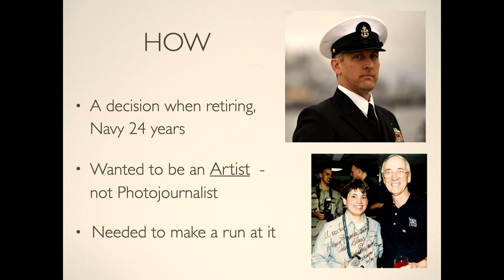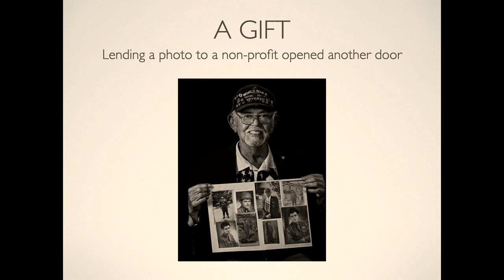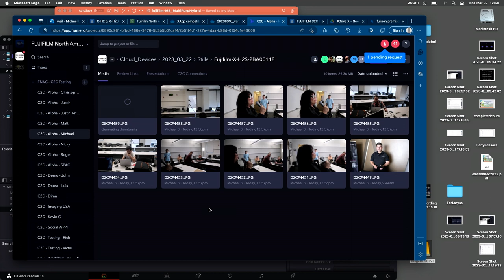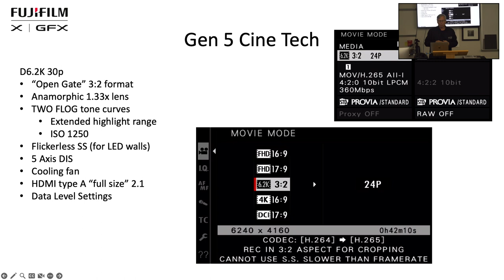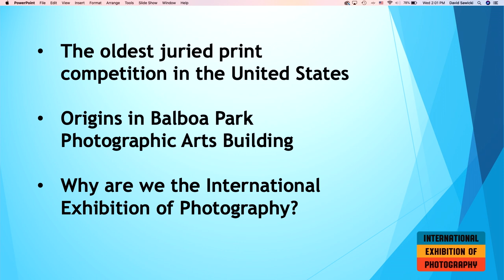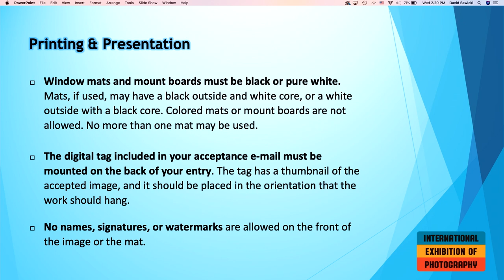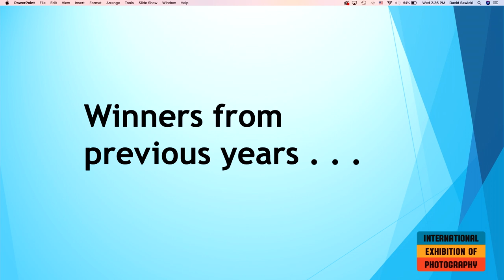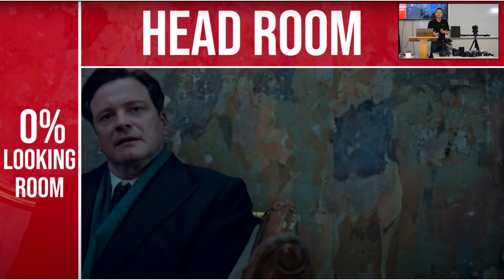Industry Day 2023 - Multiusage Media (SD City College)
Photo & Video Hybrid Multimedia:
0:00 -  Jane Mitchell (Intro + Interviews)
24:40 - Micky Strand (Portraits of Veterans)
53:57 - Jodi Cilley (Filmmaking Education and Resources)
1:06:47 - Michael Bulbenko (Fujifilm Hybrid Filmmaking)
1:39:53 - Larry McDaniel (George's Camera Educational Coordinator)
1:49:45 - Lois Fong Sakai - (San Diego County Fair Photo Competition)
2:29:00 - Matthew Sutherland (Panasonic Lumix Technology)

Greg Becker (Tamron) @tamronpr
Barry Alman
Mathew Sutherland (Panasonic) @PanasonicLumixVideo
Madison Parker (Nelson Photo and Video) @NelsonPhoto
Larry McDaniel (George's Camera)
Michael Bulbenko / Luis Navarro (Fuji) @fujifilmxseries4081
Madison Hood / Stacey Foster (Canon) @CanonUSA
Joshua Fulton (Sony) @sonypictures

Producer :Tony Amat @NelsonPhoto  David Sawicki @davidsawicki9305 Mauricio Navarro.
Co-Producer: Jodi Cilley @FilmConsortiumSanDiego
Host: Lisa Sawicki
PA: Daniel Hernandez, Brad Miger

?sub_confirmation=1